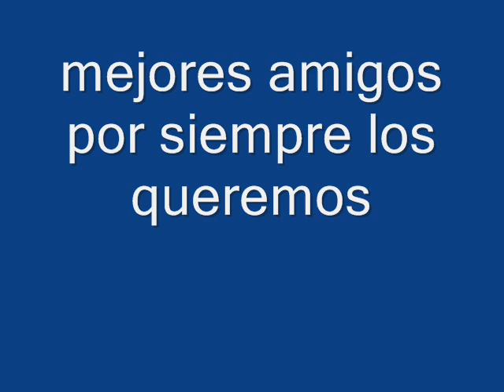alvaro obregon michoacan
la nueva jenerasion